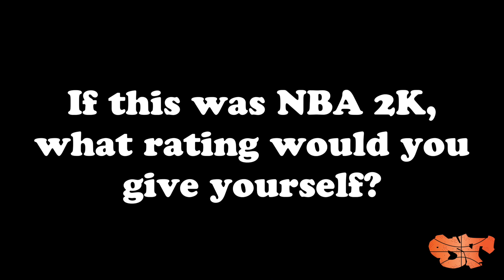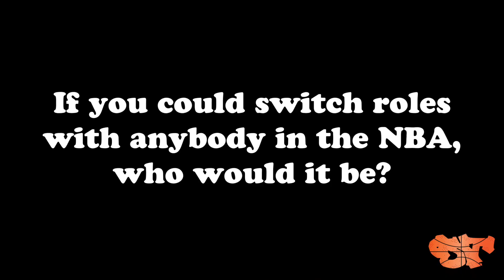Wendell Carter Jr. McDonald's All-American Interview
Check out Wendell Carter Jr's McDonald's All-American interview.

DON'T FORGET TO CLICK THAT BELL ABOVE TO GET NOTIFICATIONS FOR FUTURE VIDEOS